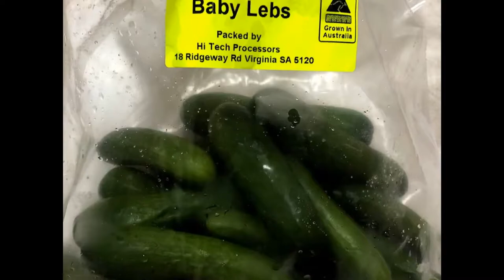Pine mushroom foraging in Adelaide hills and cooking 澳大利亚阿德莱德山 采松菇 蘑菇炊饭 腌小黄瓜 萝卜泡菜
Autumn is a great season to pick pine mushrooms in Adelaide Hills.
It only took me 10mins to harvest lots of mushrooms in my front yard.
I sauted mushrooms with light seasoning and cooked with med-grain rice. I also placed some purple potatoes on top of the rice. It will be steamed and well cooked when the rice is ready. while waiting for the mushroom rice, i quickly pickled some lebanese cucumbers and white radish in Korean hot sauce.
An asian infused big brunch! Enjoy!